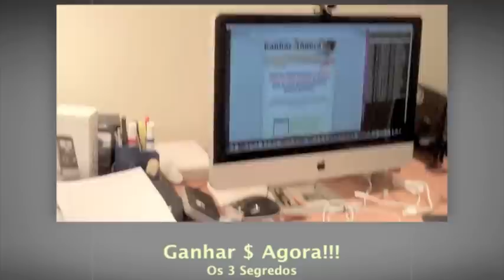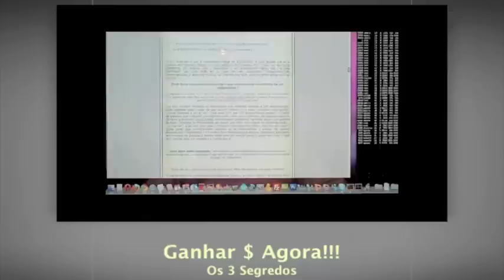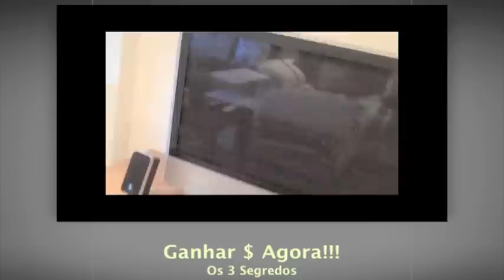Ganhar Dinheiro Agora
- Conheça os 3 Segredos do Fernando Augusto Que o Levaram à Independência Financeira